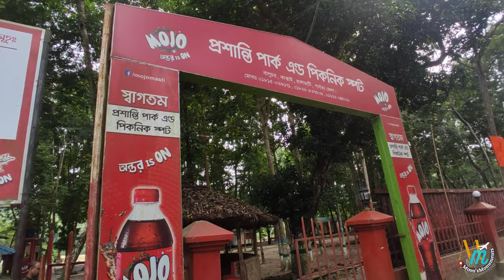Beraynne Lake || Rangamati Vlog 03 || Beraynne Lakeshore Cafe || Cost & details || Kaptai#rangamati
Berannye Lake Shore Cafe warmly invites all the adventurous and food cravers to have their great 'Berannye' experience in home a like environment with some delicious Chakma dishes and activities like relax boating in the beautiful Kaptai Lake.

Berannye Lake Shore Cafe is located in the Boradam Bazar, Mogban Union, Kaptai- Rangamati link road, Rangamati. It takes only 20 mins from city by road.

Address:

Boradam Bazar, Mogban Union , Rangamati Sadar Upazila , Rangamati
Rangamati, 4500
Bangladesh

Opening hours:

Monday - Sunday :11:00 am-7:00 pm

Cottage Packages👇

**Package 1:(For 2 person)
Rent:3500 BDT
Includes:
*Accommodation
*Breakfast
*One hour Kayaking
*Evening snacks

**Package 2:(For 2 person)
Rent:5000 BDT
Includes:
*Accommodation
*Complimentary Breakfast
*Lunch
*Snacks
*Dinner

**Package 3:(Minimum 4 person to 8 person)
Rent: 1200 per person BDT
Includes:
*Accommodation
*Breakfast
Check In: 10:00 AM
Check Out: 9:30 AM
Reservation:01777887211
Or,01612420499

👇Chapters👇
0:00-0:54 Intro.
0:54-8:10 Beraynne Lakeshore Cafe
8:10-13:00 Kaptai
13:00-13:50 Ending

Keywords 👇
travel vlog

You may also watch👇
2.Rangamati Vlog 2
3ttps://youtu.be/o6ofCEVw89I?si=ExTnr0vhmbyH8tVR